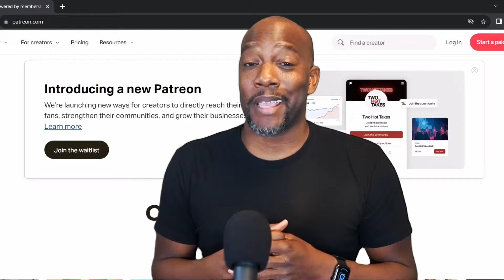Netflix The Gentlemen Episode 1 Reaction | Refined Aggression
🛸 Episode Overview:
Syntell and Rekkai dive into "The Gentlemen," the latest series by director Guy Ritchie on Netflix. Episode 1, "Refined Aggression," unfolds as the Duke of Halstead passes away, leaving his second son with not only his title, house, and grounds but also a burgeoning heap of trouble. Join our hosts as they explore the mix of elegance and danger in this gripping opener, setting the stage for a story rich in complexity and Ritchie's trademark storytelling flair.

***THE CAST***
Theo James as Eddie Halstead, the new Duke of Halstead.
Kaya Scodelario as Susie Glass
Daniel Ings as Freddy Halstead, Eddie's cocaine-addicted older brother.
Joely Richardson as Lady Sabrina Halstead, Eddie and Freddy's mother.
Giancarlo Esposito as Stanley Johnston, a wine aristocrat who is trying to buy the Halstead Manor.
Peter Serafinowicz as Tommy Dixon, a member of the Scouse crime family.
Pearce Quigley as John “the Gospel” Dixon, Tommy's brother and the head of the Scouse crime family.
Vinnie Jones as Geoff Seacombe, the groundskeeper of the Halstead Manor
Chanel Cresswell as Tammy
Max Beesley as Henry Collins
Harry Goodwins as Jack[1]
Ruby Sear as Gabrielle[1]
Ray Winstone as Bobby Glass[2], the head of the weed operation using the Halstead Manor.
Dar Salim as Felix, a “cleaner”
Jasmine Blackborow as Charly
Michael Vu as Jimmy
Gaia Weiss as Princess Rosanne
Guz Khan as Chucky
Emily Eaton-Plowright as Stella
Gary Beadle as Thick Rick
Alexis Rodney as Stevens
Miki Davis as Sureya

Follow him @Diamondmynd

Chapters

00:00 Spoilers!
00:18 Reaction
21:22 Review